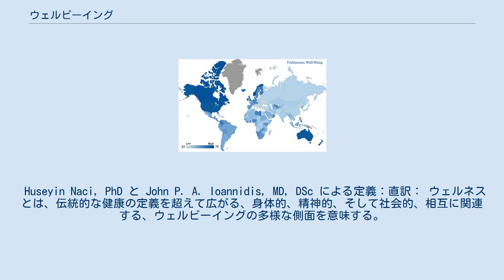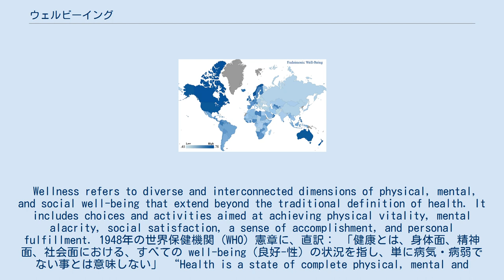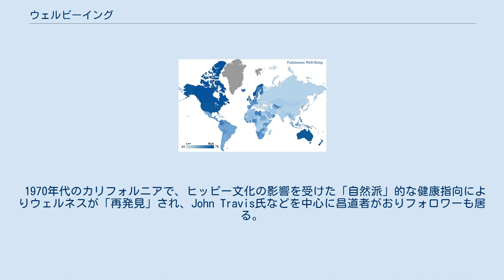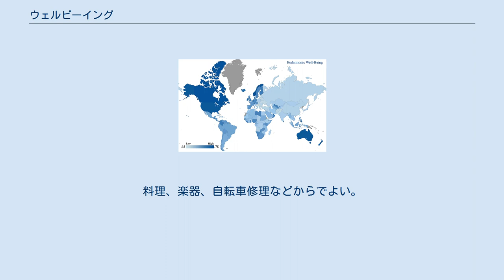ウェルビーイング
クオリティ・オブ・ライフ
166カ国を対象とした、ユーダイモニアなウェルビーイング調査（ギャップ社による） ウェルビーイング（英: Well-being、英: wellbeing、英: wellness、ウェルネス）とは、個人またはグループの状態（コンディション）を指す概念である。
ウェルビーイングが高レベルの時、その状態（コンディション）は良好であることを意味する。
意訳するとウェルビーイングは「良好性」や「良好性状態」ただし良好であることに限らない、となる。
 ウェルビーイングは医療や看護、健康分野で頻出するが、公式文書などでも「幸福」「福利」「安寧」などの語を充てる事例が少なくない。
 Huseyin Naci, PhD と John P. A. Ioannidis, MD, DSc による定義：直訳： ウェルネスとは、伝統的な健康の定義を超えて広がる、身体的、精神的、そして社会的、相互に関連する、ウェルビーイングの多様な側面を意味する。
またそれは、身体的活力、精神的な平穏、社会的満足、達成感、そして個人としての充足感、などを実現することを目的とした活動や選択を含む。
 Wellness refers to diverse and interconnected dimensions of physical, mental, and social well-being that extend beyond the traditional definition of health. It includes choices and activities aimed at achieving physical vitality, mental alacrity, social satisfaction, a sense of accomplishment, and personal fulfillment. 1948年の世界保健機関 (WHO) 憲章に、直訳： 「健康とは、身体面、精神面、社会面における、すべての well-being（良好-性）の状況を指し、単に病気・病弱でない事とは意味しない」 “Health is a state of complete physical, mental and social well-being and not merely the absence of disease or infirmity.” の一文があり、"well-being"は当時一般的ではない英語表現であったことから、欧米でウェルビーイングやウェルネスが「身体だけではなく、精神面・社会面も含めた新たな"健康"」を意味する単語として用いられ、その後の健康ブームで広く知られた。
 WHOが定義する「身体だけではなく、精神面、社会面も含めた健康」を意味する場合がある。
通常のヘルス（健康）の代わりにウェルビーイングを使う文脈は、WHOが定義した「健康」を指す事例が多い。
 WHOの文言は「健康とは、身体面・精神面・社会面、全部におけるウェルビーイングの状況 (state) である」と記して状況の良し悪しは触れていないが、wellを「良好」、beingを「であること」とそれぞれ解釈し、下記の意味で用いる事例が多い。
 「ウェルビーイング」(well-being) とは、身体的、精神的、社会的に良好な状態にあることを意味する概念で、「幸福」と翻訳されることも多い言葉です。
1946年の世界保健機関 (WHO) 憲章の草案の中で、「健康とは、病気でないとか、弱っていないということではなく、肉体的にも、精神的にも、そして社会的にも、すべてが満たされた状態 (well-being) にあることをいいます（日本WHO協会：訳）」と用いられています。
 WHOの文言は、ウェルビーイング（良好性）の多様性を示し、「社会的なウェルビーイング（良好性）が低い」の表現や、別のページで人生の「充実度」の表現、も見られる。
 「幸福」「福利」「安寧」などの翻訳は、ウェルビーイングの語彙を正確に反映していない。
 2017年に更新された「ジュネーブ宣言」で、 患者の健康とウェルビーイングを第一に考慮するものとする。
THE HEALTH AND WELL-BEING OF MY PATIENT will be my first consideration; とする文が追加された。
 医学・健康科学的な「ウェルネス（健康）」とも、本来の...